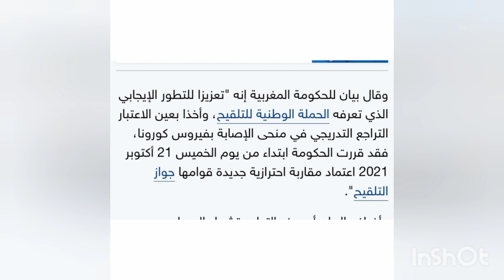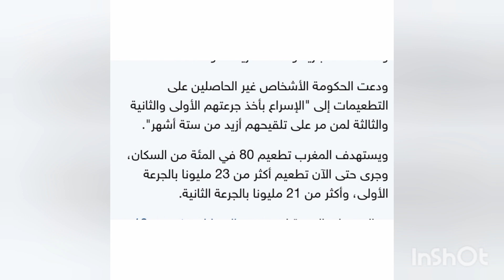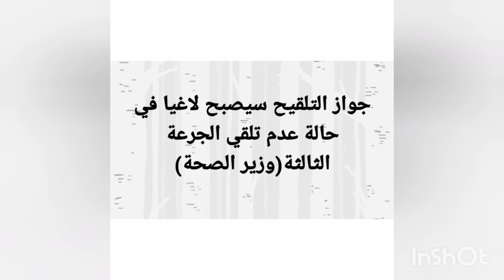إنتهاء صلاحية جواز التلقيح بعد ستة أشهر من الجرعة التانية ، وفرضه في الأماكن العمومية